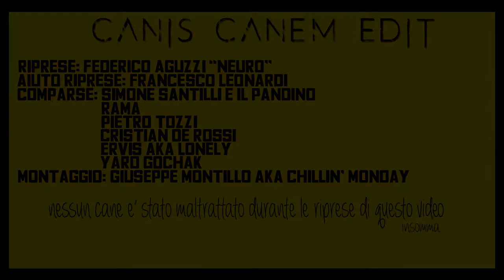CHILLIN' MONDAY - CANIS CANEM EDIT (OFFICIAL VIDEO)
Rec, mix e mastering da MacBaren diMalatempora (RI).

Ringrazio:
-Riprese: Federico Aguzzi "Neuro"
-Aiuto riprese: Francesco Leonardi
-Comparse: Simone Santilli e il pandino, Ramadan Berisa, Ervis Selimaj, Yaro Gochak, Cristian De Rossi, Pietro Tozzi.

-Montaggio by Chillin' Monday